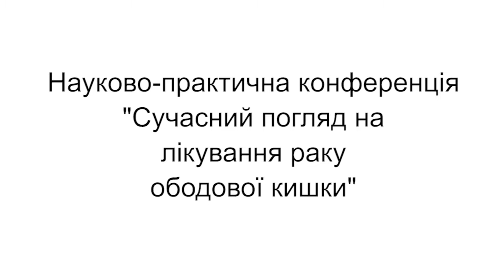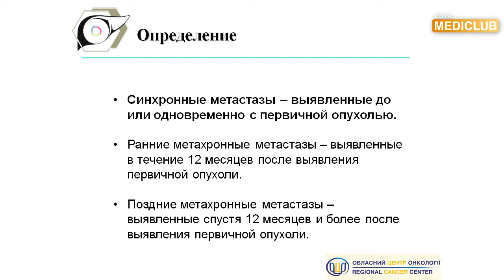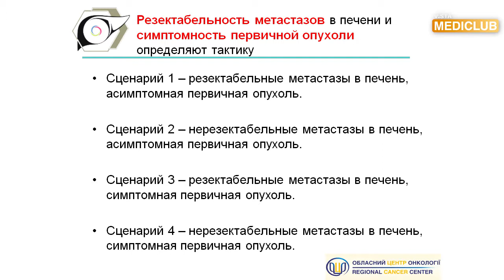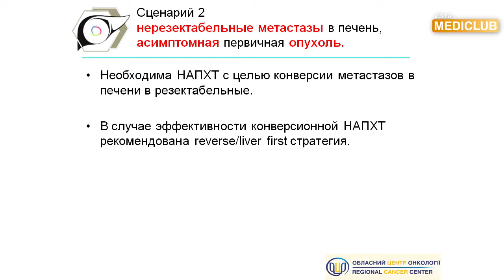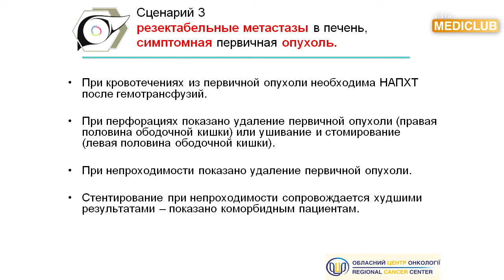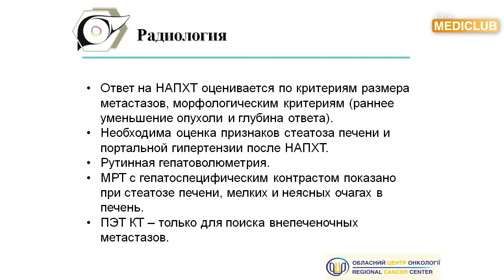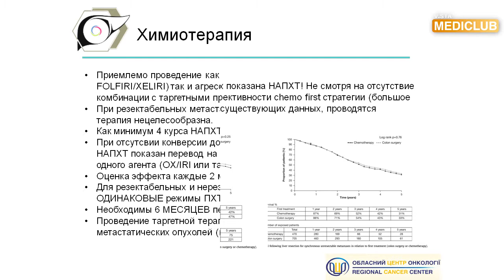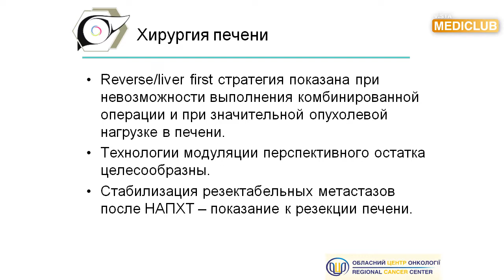Мультидисциплінарний підхід у лікуванні синхронних метастазів раку ободової кишки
Пісецька М.Е., КНП "Обласний центр онкології", м.Харків